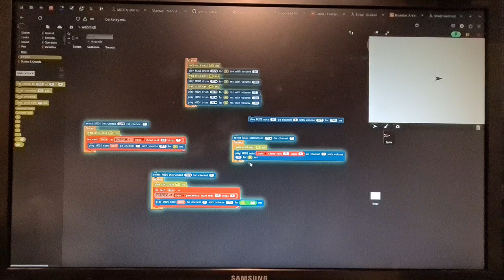Proof of concept: Live coding music with Snap!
I'm playing with an experimental WebMIDI extension that enables to create music in real time with Snap!. There are a bunch of timing issues and other problems that need to be ironed out.

Apology: Yes, I recorded a computer screen with a camera. The software synth I'm using is taking over my computer audio system, and thus I can't capture the sound when recording the screen.